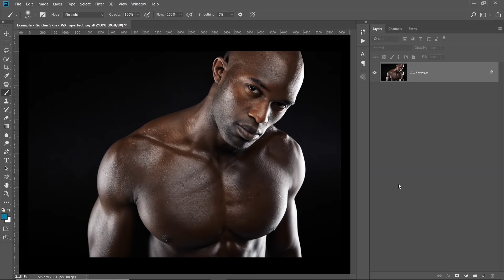1-Minute Photoshop - Create The PURE GOLD Skin!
Learn How to Create the Beautiful Golden Skin Effect in Photoshop! In this tutorial, we will use only Adobe Camera RAW and a couple sliders to make the skin Golden in Just One Minute!